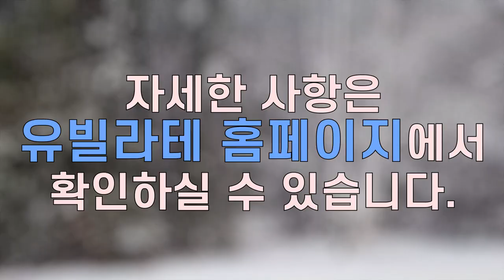[2023 유빌라테 겨울 찬양 부흥회]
🎀2023 유빌라테 겨울 찬양부흥회🎀

//참가등록안내//
[일시]
1월 13일 (금) 오후 1시 ~7시
1월 14일 (토) 오전 10시 ~ 오후 7시

[장소]
삼성제일교회

[참가비]
30,000원

*참여해 주시는 모든 분들께 판매용 악보가 제공됩니다.
*교재와 악보는 당일 강의에 맞춰 제공해 드리니 양해 부탁드리며 착오 없으시길 바랍니다.